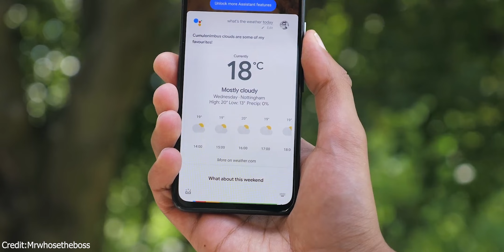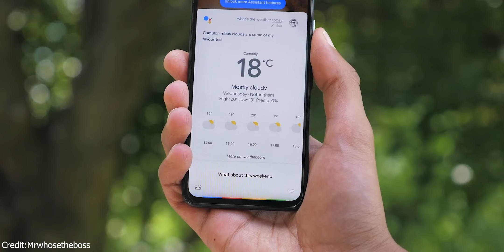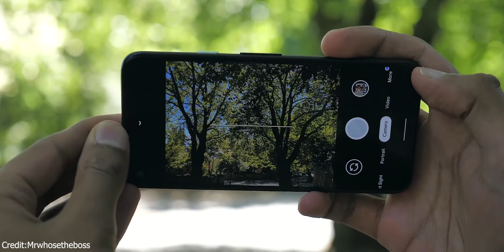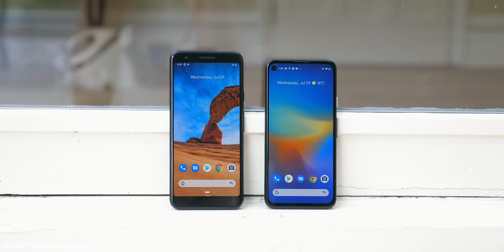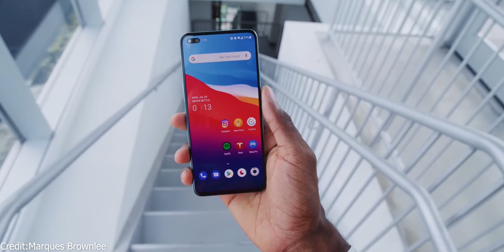Don't Wait For Google Pixel 4A 📵 || GOOGLE Pixel 4A Indian Price !!!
Guys Aaj ish Video Me Mai Apko Bataunga Google Pixel 4A Ke Baremai So Agar Aphbhi Jana Chate Hai Tho Ish Video Ko Pura Dakte Rahiya.

Topic Cover:-
1) Google Pixel
2) Google Pixel 4A
3) Pixel 4A Price In India
4) Google Pixel 4A VS Oneplus Nord
5) Pixel 4A Camera